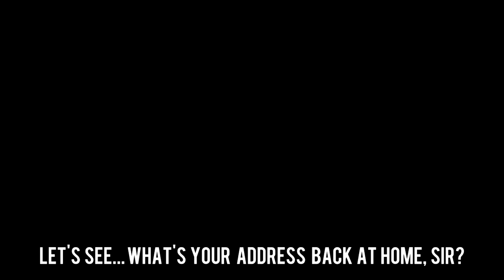Lynchie English #9: Ложные Друзья Переводчика (часть 2)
..или Приключения Алёши в Америке!
Время узнать про остальных словесных врагов, которые скрываются в английском языке тут и там. В этот раз благодаря деревенскому парню Алёше, которому посчастливилось поехать в Америку!

Сбер: 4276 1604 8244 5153
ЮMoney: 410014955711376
Премного благодарен тебе! ❤️😉